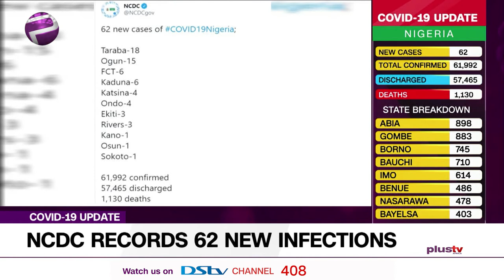COVID 19 UPDATE: Nigeria Records 62 New COVID 19 Cases - NCDC (NEWS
The Nigeria Centre for Disease Control (NCDC) has confirmed 62 new coronavirus infections in 10 states and the federal capital territory.